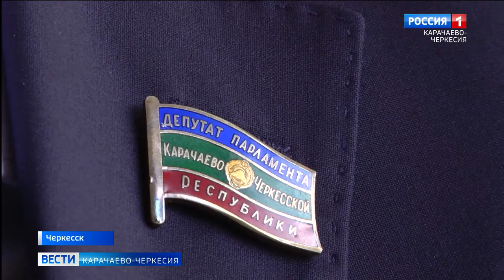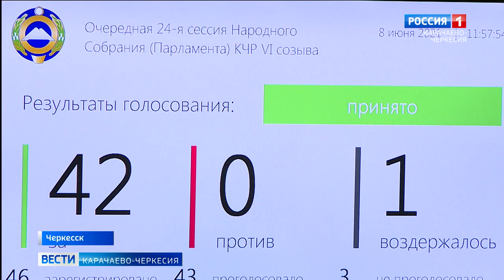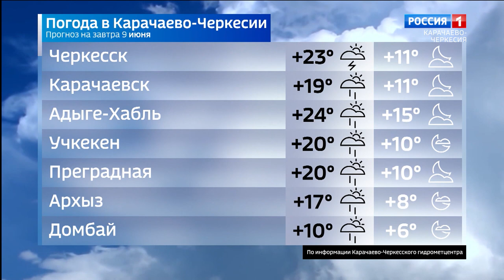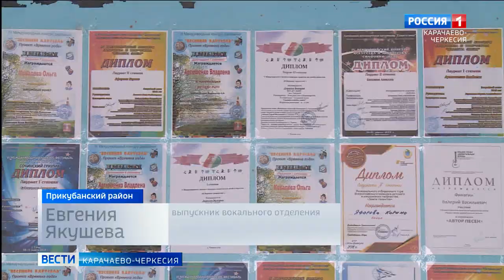Вести Карачаево-Черкесия 08.06.2021